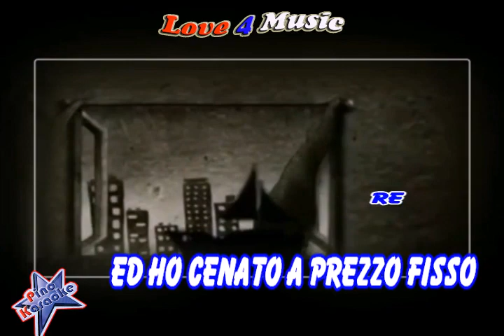Mina - E tu come stai (Karaoke demo)